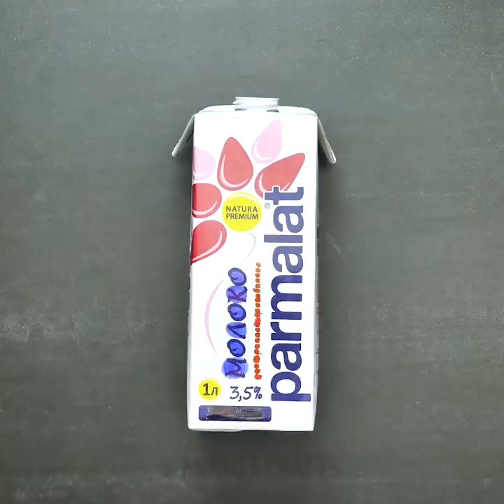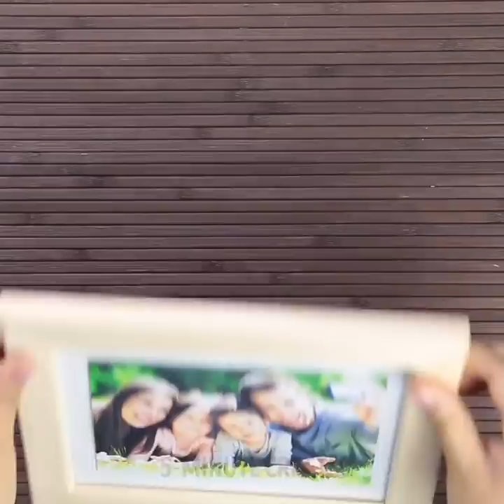54 SMART LIFE HACKS THAT WILL MAKE YOUR LIFE EASIER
​Brilliant lifehacks that save you time and money

Have you ever been in that situation where your everyday habits are now more than a nuisance because of the little difficulties we face? Well, we've all been there, that is why we came up with this video compilation in order to help you make your life easier by adjusting a few things. Not only in your kitchen but also all around your house in general.

- Let's take the toaster for example, some of them tend to burn your fingers when your toast is ready and you want to take it out. So, in this video, we show you how to pick up your toast just by using wooden clothing pin pinches. This will help you prevent burning your fingers and it won't cost you a penny.

- If you've ever been in a situation where you just wanted to have a can of coke but the can-tap decided to come off. Don't panic, it's not wasted. Simply take a pair of chopsticks and then rub them on the area where the can opens and voila. You will open it in no time.

- For those of you who would like to experiment with their cooking skills and you are looking to expand you knowledge in the kitchen. We have an awesome idea for you. We show you how you can create your very own raspberry jam.  Simply put your raspberries in a bowl, add one tablespoon of lemon juice and then one cup of sugar. Then press them all together until it all becomes a paste and then place the bowl in the microwave for 5 minutes and voila. A super easy and super tasty homemade jam.

- If you are looking for a quick way to make super delicious cheese treats but you don't have the time to use flour or pastries, don't worry because you can still doi it using a slice of bread. Here is what you need to do. Take a slice of mozzarella and place it in the middle of your bread. Then add another slice of bread on top and finally, using a drinking glass cut into a circle just as we demonstrate in our video. After that, dip your little treat into some egg wash and then into some breadcrumbs and finally into your frying pan. Let it cook and voila.

Watch our whole video to find out all of our amazing DIY lifehacks that will make your time in the kitchen your favorite time of all. We show you some cool cooking tips for beginners and super easy treats to try that require very little time and minimal effort.

Timestamps:
0:07 - Genius kitchen lifehacks
0:52 - Easy homemade jam
1:43 - Tasty mozzarella treats
2:25 - Turn condensed milk into caramel
5:24 - Shopping bag trick to carry your groceries
6:43 - Awesome hacks with chips
7:48 - How to make a giant chip
8:41 - How to perfectly seal a bag of chips
8:52 - Brilliant life hacks
10:10 - Great Household tips
11:23 - Lifehacks that will make your life easier